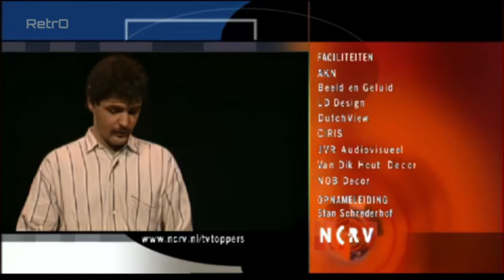TV Toppers | Jos Brink ontvangt Rob de Nijs